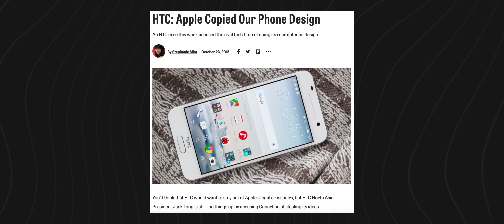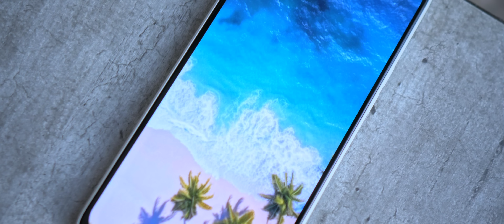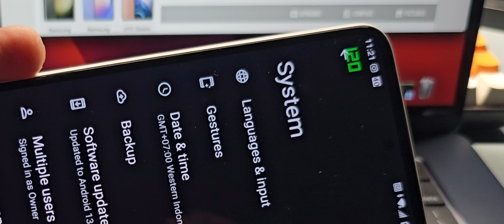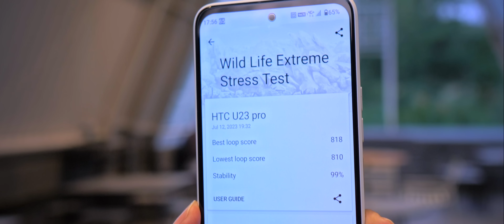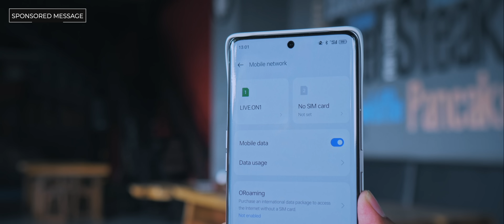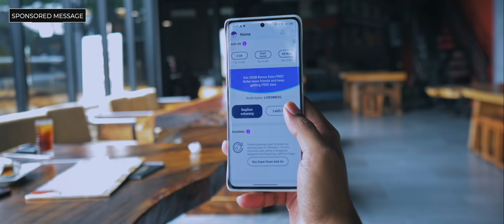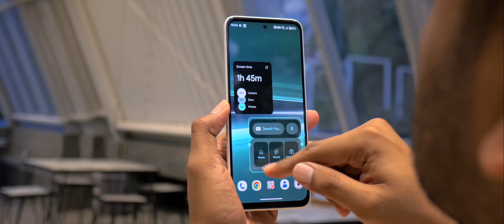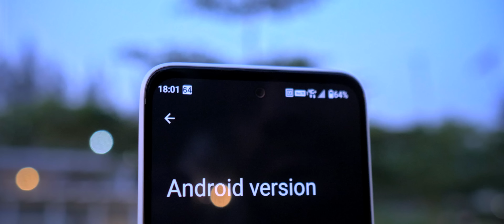HTC U23 PRO - Next Harus Lebih Baik Ya..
Akhirnya bisa nyobain smartphone HTC lagi setelah sekian purnama ! Pertanyaannya, experience HTC U23 Pro ini zonkkkkk atau beneran bagus ? Simak pembahasan K2G selengkapnya.  (Bahasa Indonesia).

Cobain Live On yuk !

SPESIFIKASI HTC U23 Pro

SOC: SD 7 Gen 1

Display
6.7 inch, 20:9
FHD+ (1080 x 2400 pixels)
OLED 120Hz variable refresh rate

RAM: 12GB
ROM: 256GB
Extended memory: MicroSD™ (3.0, up to SDXC)

Rear cameras
108MP + 8MP + 5MP + 2MP
f/1.7 + f/2.4 + f/2.2 + f/2.4

Selfie camera
32 MP - f/2.45

Battery
Capacity: 4,600 mAh
Power saver mode
Charging Up to 30W
Wireless Charging 15W
Reverse Wireless Charging 5W (Qi Compatible)

Others

SECURITY: Fingerprint reader (side-mounted)
SIM CARD TRAY: Hybrid
IP RATING: IP 67
OS: Android 13
Stereo Speaker
Headphone jack
5G

Support K2 Gadgets dengan belanja dari link berikut ini :

Marketplace 1 :
Marketplace 2 :
Marketplace 3 :